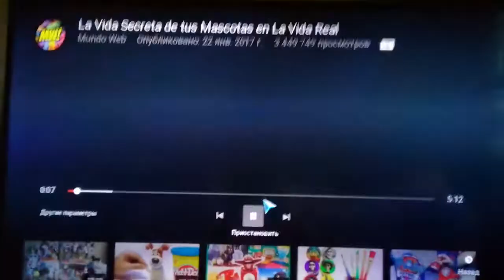Тайная жизнь домашних животных в реальной жизни .